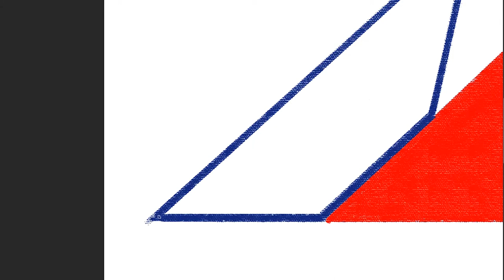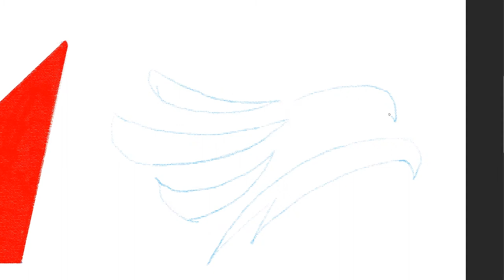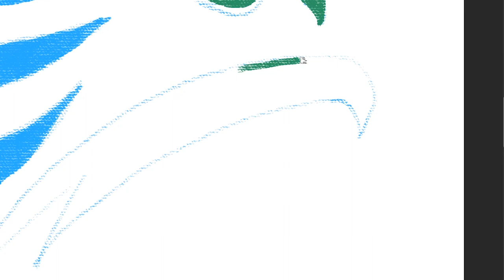how to draw Philippine Airlines Cebu Pacific Logo | Art Therapy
Philippine Airlines, a trade name of PAL Holdings, Inc., also known historically as Philippine Air Lines, is the flag carrier of the Philippines. Headquartered at the PNB Financial Center in Pasay, the airline was founded in 1941 and is the first and oldest commercial airline in Asia operating under its original name.

Cebu Pacific Air, Inc., operating as Cebu Pacific (PSE: CEB), (stylized as cebu pacific) is a Philippine low-cost airline based on the grounds of Mactan-Cebu International Airport (MCIA Terminal 2), Lapu-Lapu City, Metro Cebu, in the Philippines. Founded in 1988, it offers scheduled flights to both domestic and international destinations.

philippine airlines business class,
philippine airlines safety video,
philippine airlines first class,
philippine airlines flight attendant,
philippine airlines a350,
philippine airlines commercial,
philippine airlines emergency landing,
philippine airlines flight 434,
philippine airlines a380,
philippine airlines a330,
philippine airlines a340,
philippine airlines crew,
philippine airlines during covid,
philippine airlines during pandemic,
philippine airlines disaster,
philippine airlines documentary,
philippine airlines domestic flight,
christine dacera cctv,
christine dacera cctv footage,
christine dacera news,
christine dacera tiktok,
christine dacera autopsy,
christine dacera suspects,
christine dacera update,
christine dacera case,
christine dacera autopsy report,
christine dacera abs cbn,
christine dacera actual cctv footage sa hotel,
christine dacera autopsy result,
cebu pacific flight attendant,
cebu pacific airlines,
cebu pacific a330,
cebu pacific crash,
cebu pacific safety video,
cebu pacific pilot,
cebu pacific flight attendant tiktok,
cebu pacific business class,
cebu pacific a320,
cebu pacific atr,
cebu pacific air,
cebu pacific announcement,
cebu pacific biggest plane,
cebu pacific baggage rules,
cebu pacific boracay,
cebu pacific challenge,
cebu pacific cabin crew,
cebu pacific commercial 2020,
cebu pacific cargo,
cebu pacific cadet